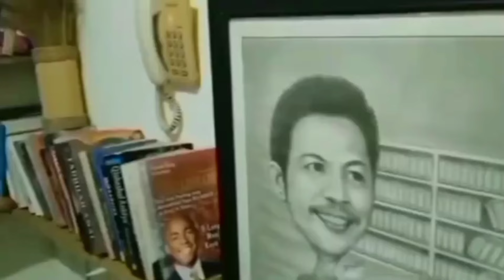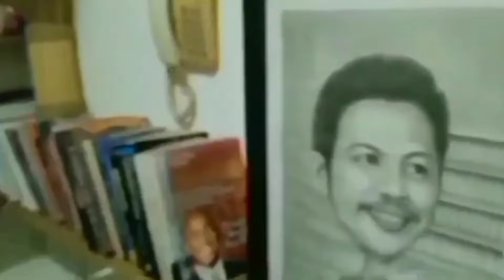APA BAKAL TERJADI? ANDIKA PERKASA UNGKAPKAN KUBU 01-O3 TENGAH SIKAPI KETIDAKLAZIMAN PEMILU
TERNYATA diam-diam kubu Paslon 01 dan 03 telah menjalin komunikasi untuk menyikapi ketidaklaziman yang terjadi pada Pemilu 2024 ini. Apa yang bakal terjadi?